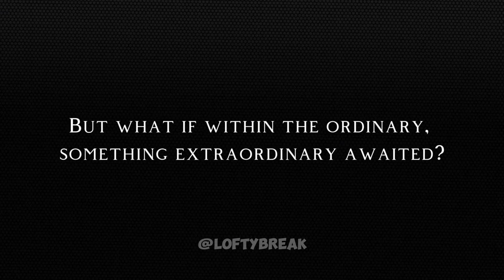Man the Game | The Official Trailer